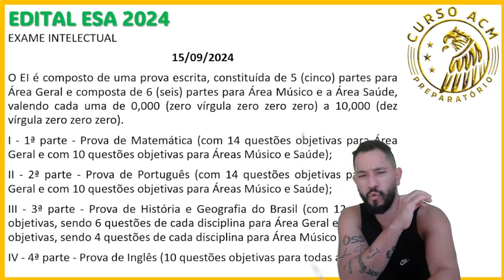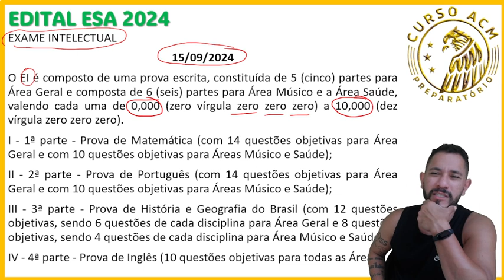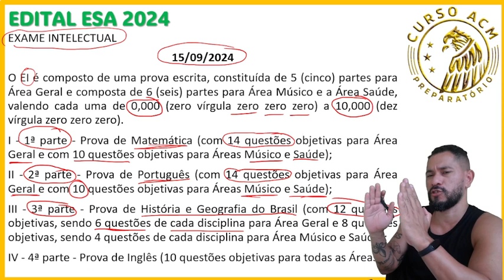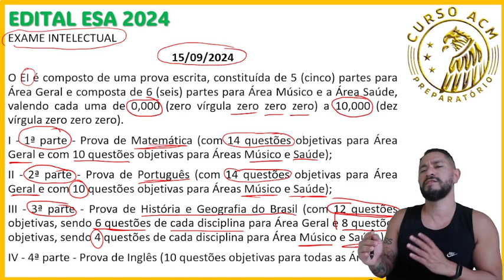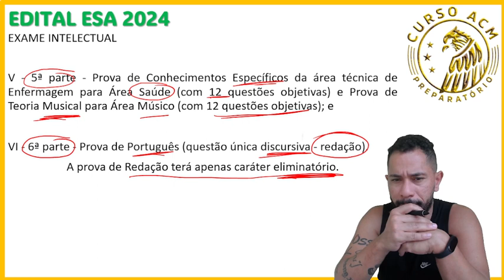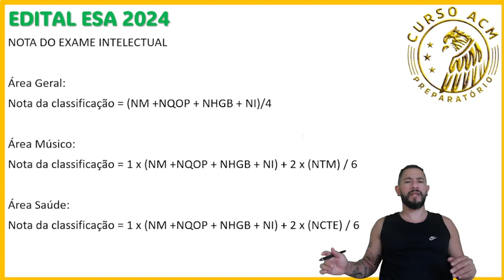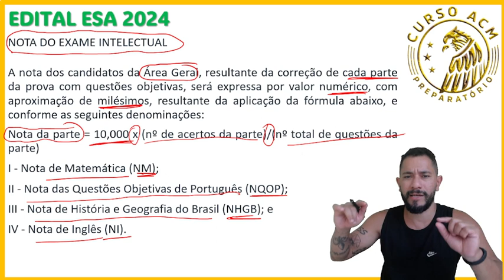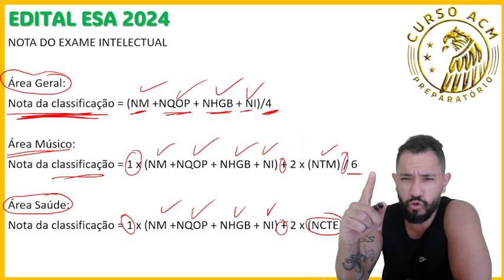[ESA 2024] QUAIS SÃO AS PARTES DO EXAME INTELECTUAL | APRENDA A CALCULAR SUA NOTA NA ESA